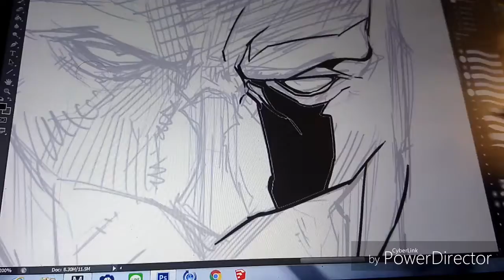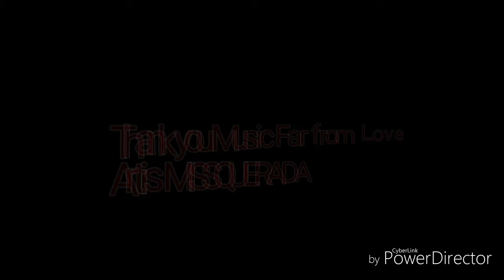Inkig Batman On Cintiq13Hd Ep, 2